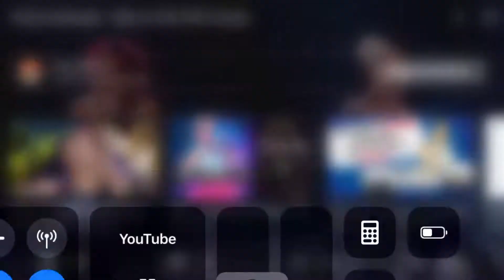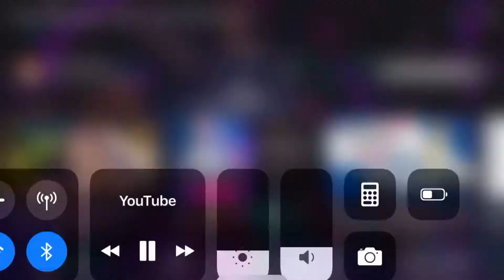Perrie Edwards Best Vocals In X factor 🔥